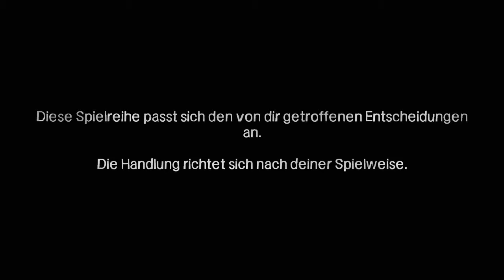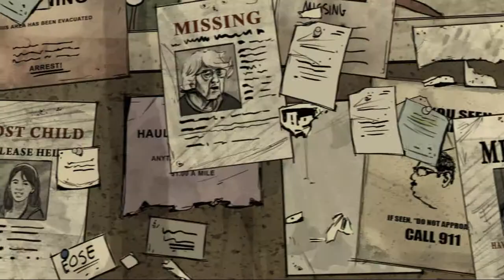Let's Play The Walking Dead DLC - 400 Days #1 [Gameplay/German/HD] Russel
Spiele günstig kaufen

Verzweifelte Menschen im Angesicht der Zombie-Apokalypse. Fünf Überlebende und fünf Geschichten. Wir spielen den DLC 400 Days von "The Walking Dead" und erleben spannende Geschichten und Dialoge.

Survival Adventure von Telltale Games.

Walking Dead Comic
Walking Dead BluRay + DVD